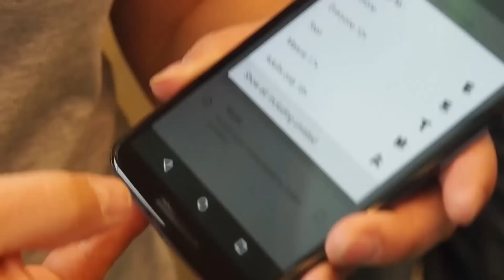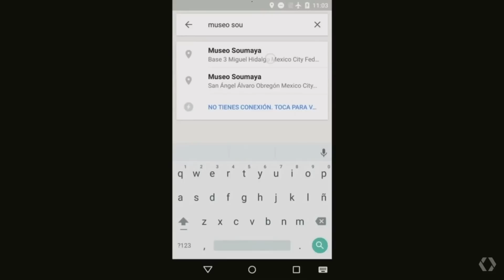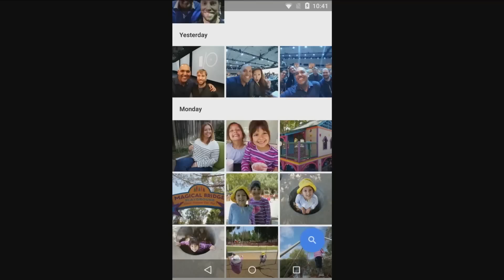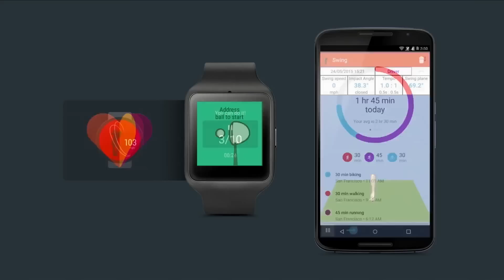Google I/O | 8 หมัดฮุกของ Google ปี 2015